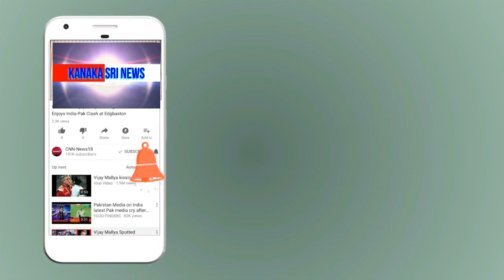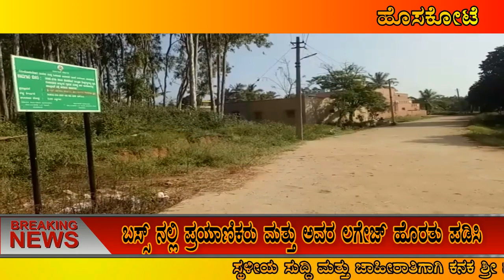kanaka shree news chanel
ಶಾಸಕ ಎಂಟಿಬಿ ನಾಗರಾಜುರವರ ಅಭಿವೃದ್ದಿ ಕಾರ್ಯಕ್ಕೆ ಜಿನ್ನಾಗರ ಜಗನ್ ನಾಥ್ ಅಭಿನಂದನೆ.